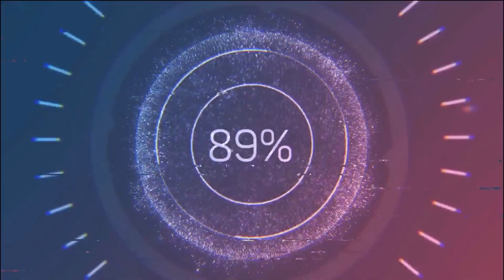Ya Abrieron Los Antros Y Los Tours En Puerto Vallarta 2020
Así es mis queridos amigos ya están abiertos algunos antros de la ciudad, los tours como el barco pirata y aumento el porcentaje permitido para los hospedajes en la ciudad al 50% más es decir 6 mil turistas más !!!